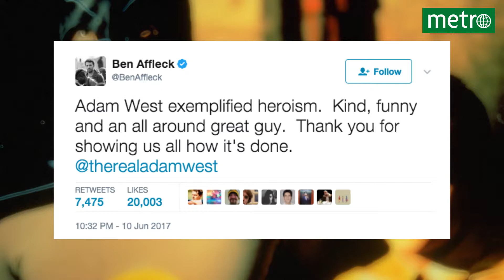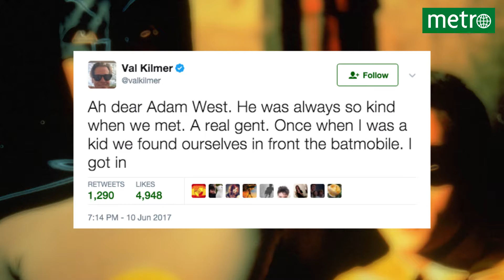Batman-acteur Adam West overleden